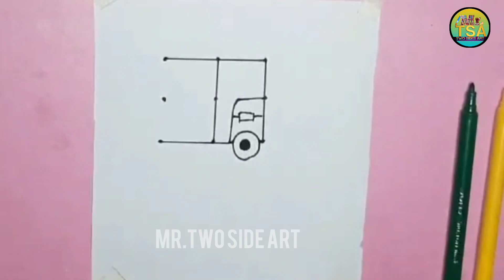Hwo to Drawing Auto Rickshaw Painting Video ( Sk Husain Art )/ Mr TSA /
Hwo to Drawing Auto Rickshaw Drawing Painting Video ( Sk Husain Art )/ MrTSA /

Sk Husain art
Sk Husain
SK Husain Art Drawing

wiow to Drawing
How to Drawing face
How to Drawing with pencil
How to Drawing easy
How to Drawing for kids
How to Drawing house
How to Drawing a girl
How to Drawing in computer
How to Drawing peacock
How to Drawing car
How to Drawing goku